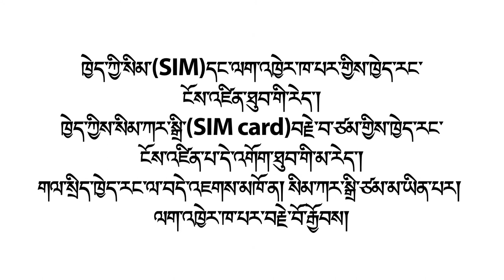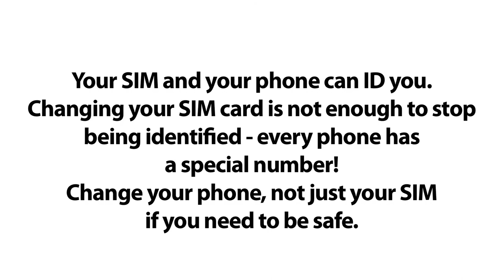Your SIM card and your mobile phone can identify you (English)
Changing your SIM card is not enough to stop being identified -- every mobile phone has a unique number! Change your phone AND your SIM card if you need to be safe.